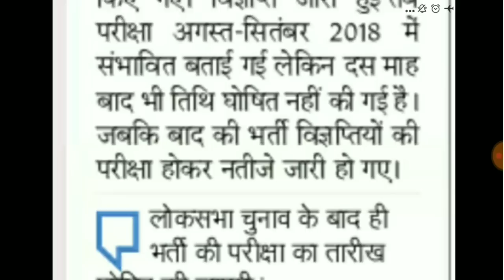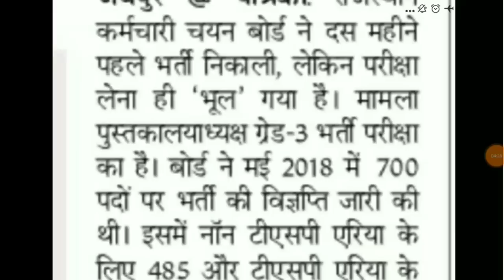RSMSSB//पुस्तकालय परीक्षा 2018// कितने फॉर्म भरे गए//Exam Date को लेकर बड़ी Official अपडेट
पुस्तकालय परीक्षा 2018// कितने फॉर्म भरे गए//Exam Date को लेकर बड़ी अपडेट